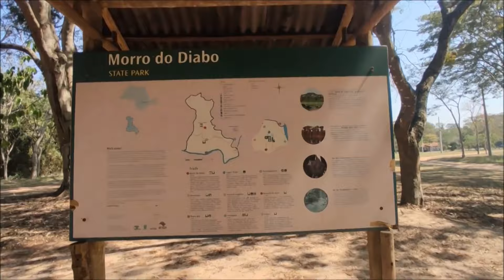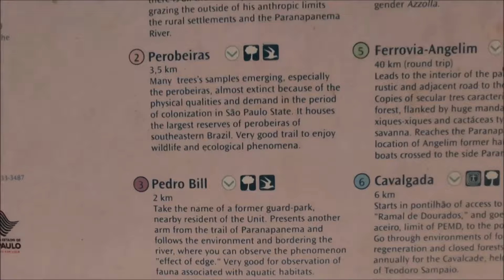Teodoro Sampaio - SP - Parque Estadual Morro do Diabo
Alôô meu povo, eu sou Paurosam faço videos de turismo casual pela visão de turista se divertindo, assim como visito outras cidades tento mostrar o  PARQUE ESTADUAL MORRO DO DIABO para que mais pessoas possam vir a conhecer.